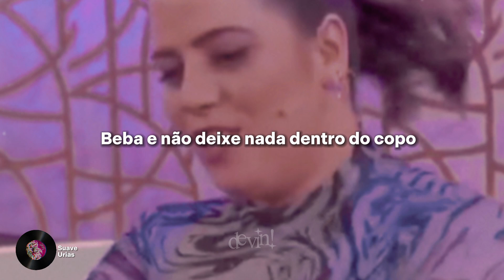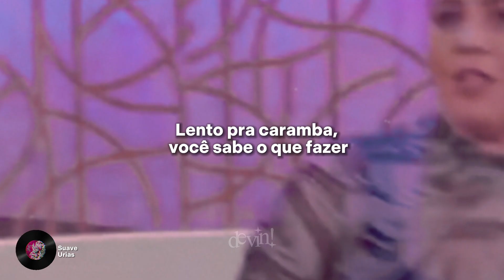URIAS - Suave (Letra/Tradução)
1:50 eh mole?  💁‍♀️

⚠️ (𝙀𝙨𝙨𝙖 𝙣𝙖̃𝙤 𝙚́ 𝙪𝙢𝙖 𝙩𝙧𝙖𝙙𝙪𝙘̧𝙖̃𝙤 𝙡𝙞𝙩𝙚𝙧𝙖𝙡) ⚠️

𝐋𝐞𝐭𝐫𝐚 𝐨𝐫𝐢𝐠𝐢𝐧𝐚𝐥:
[Verse]
Quiero te hace sentir lo que está dentro de mí
La sensación que se torna manera de ají
Yo te voy a te decir
Ya no te vas a creer
Mira el controle que yo tengo para remover
Mira que grasa, sabe que te pasa
Beba y no deje nada dentro de la taza

[Pre-Coro]
Sabe que tú ama
Desnuda en la cama

[Chorus]
Tómalo suave
Tóma-tómalo suave
Voy te enseñar a cositas que aún no saben
Tómalo suave
Tóma-tómalo suave
Tómalo suave
Tómalo, tómalo

[Post-Coro]
(Lo, lo, lo, lo, lo, lo, lo, lo, lo, lo, lo, lo)
(Lo, lo, lo, lo, lo, lo, lo, lo, lo, lo, lo)

[Post-Coro]
Dímelo, do-do you wanna play?
Sabes que te vas a suceder
Follando lento, tu sabes o que hacer
Oyendo Luny Tunes con RBD

[Coro]
Tómalo suave
Tóma-tómalo suave
Tómalo suave
Tóma-tómalo suave
Tómalo suave
Tómalo, tómalo